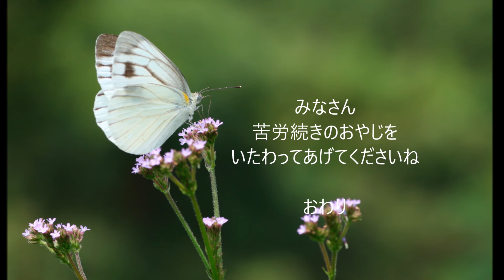おやじの海 福田こうへい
トビをもとに編集してみました。
最後の方に、おちをいれてみました。